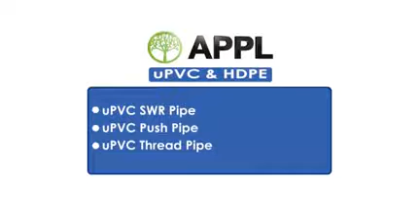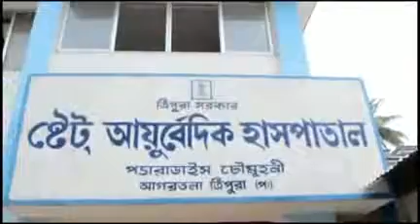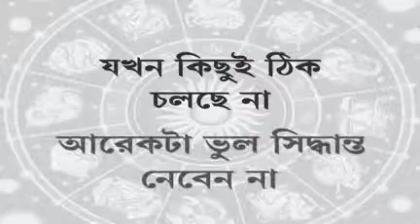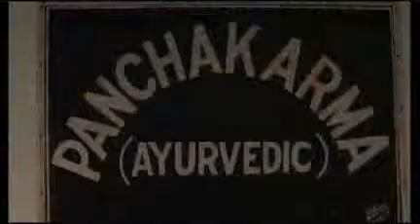19 06 18 Beng1